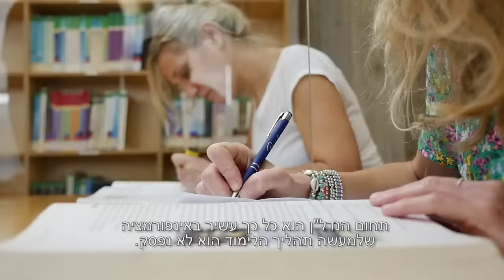תואר ראשון במנהל עסקים בהתמחות בנדל"ן ותשתיות B.A | הקריה האקדמית אונו